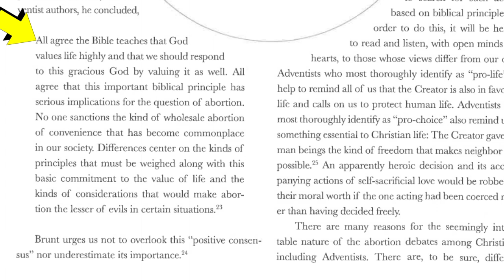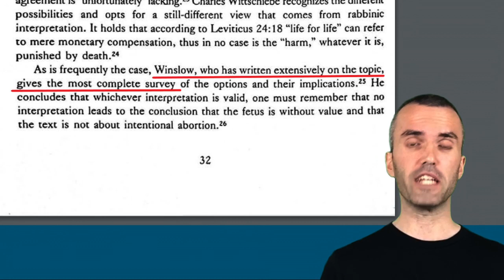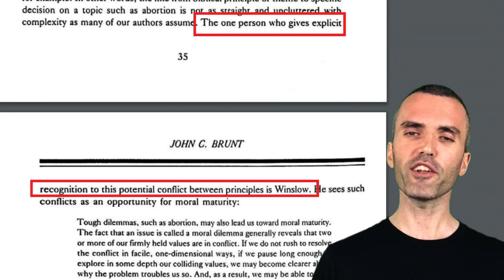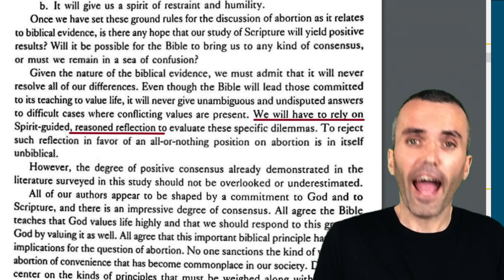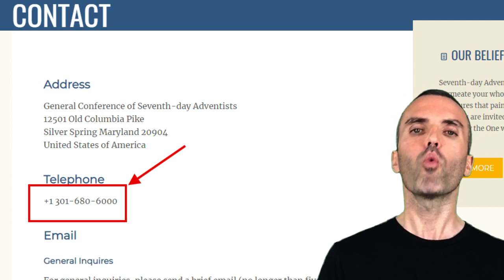How scholars swindle the church to accept abortion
Series: Seventh-day Adventists and Abortion

Dr. Gerald Winslow is a Professor at the Loma Linda University School of Religion and Director of Center for Christian Bioethics.

George Gainer, author of "Abortion: history of Adventist guidelines"  1991 Ministry magazine article:

Download the full unabridged Loma Linda Research research paper on History of Abortion in SDA church here:

If you would like to support these videos please use the following link to make a donation with paypal
Or if you would like you can send a check to
Andrew Michell
500 Westover Drive #11254